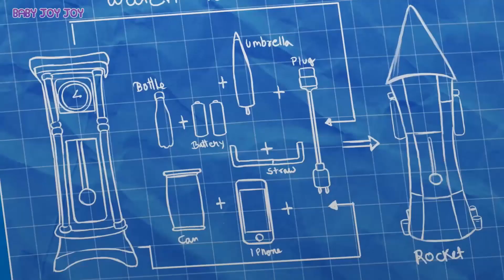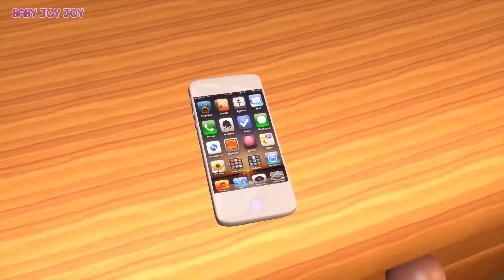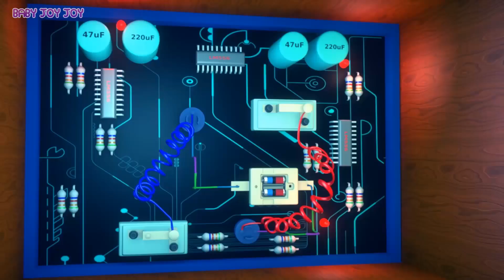Nhạc Thiếu Nhi Tiếng Anh - Con Chuột Chạy Lên Đồng Hồ - Nhạc Thiếu Nhi Hay Tuyệt - BeXu TV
Nhạc Thiếu Nhi Tiếng Anh 2018 - Con Chuột Chạy Lên Đồng Hồ 2019 - Nhạc Thiếu Nhi Hay Tuyệt 2020